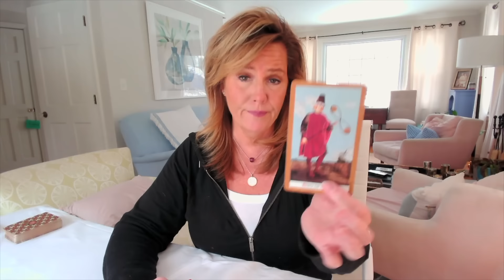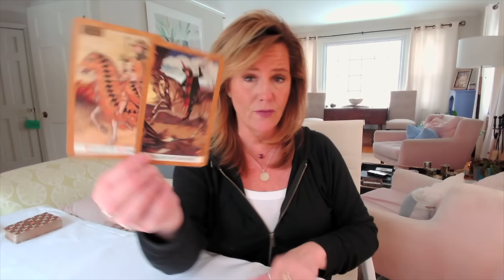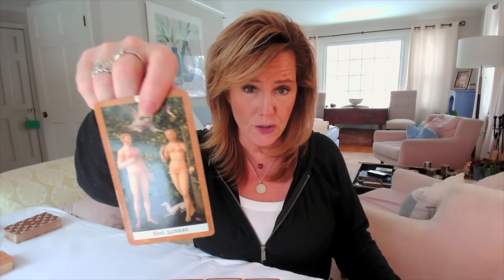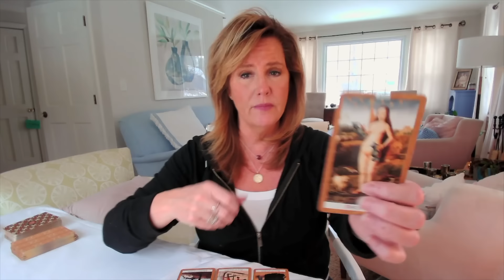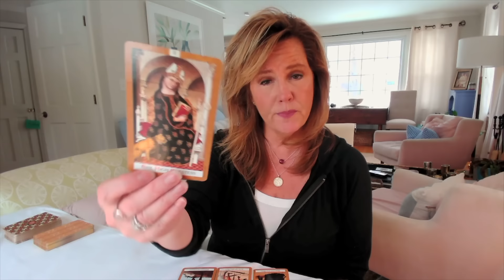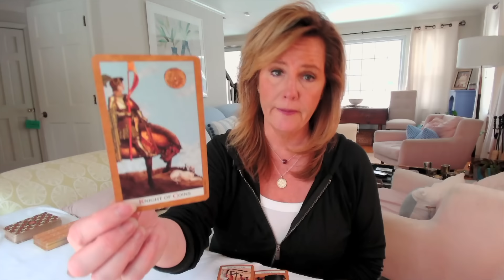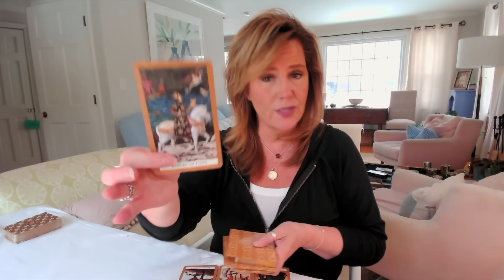CAPRICORN : What's The Soul Contract? | February 2024 Zodiac Tarot Reading